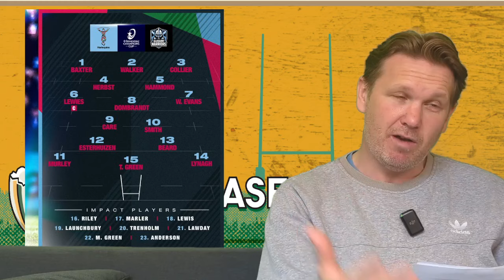CHAMPIONS CUP | TEAM NEWS & PREVIEWS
8 HUGE games in the next 3 days...and the teams are out.